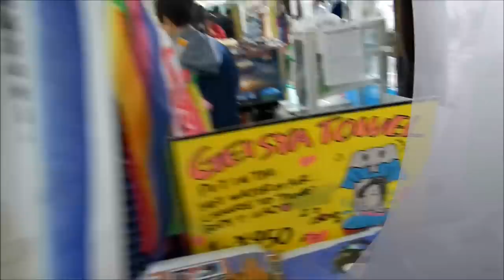The magical geisha towel-Mt. Fuji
A geishas clothes come off and return via hot and cold air!